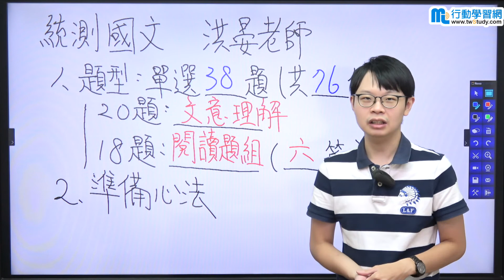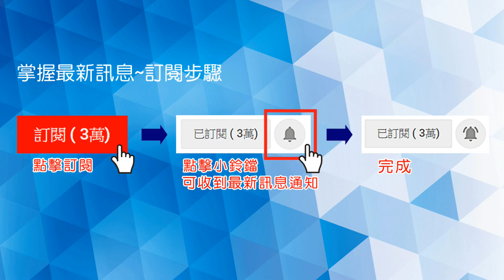國文統測-洪晏《升學課程》【行動學習網】